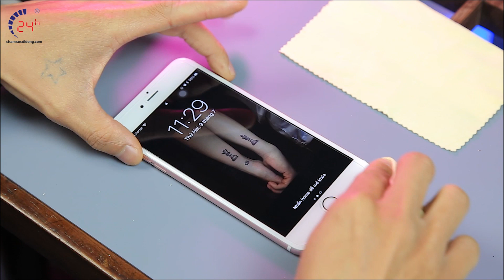Hướng dẫn tự dán màn hình điện thoại tại nhà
Dán màn hình điện thoại hoàn toàn không khó như các bạn nghĩ, và chúng ta hoàn toàn có thể làm được tại nhà.

Theo dõi kênh Bệnh viện điện thoại để xem nhiều clip thú vị hơn nhé!

Địa chỉ: 1114 – 1112 Ba Tháng Hai, P.12, Q. 11, TP.HCM.

Địa chỉ 2: 249 Trần Quang Khải, P. Tân Định, Q.1, TP.HCM.

Địa chỉ 3: 418 Nguyễn Trãi, Phường 8, Quận 5, TP.HCM.